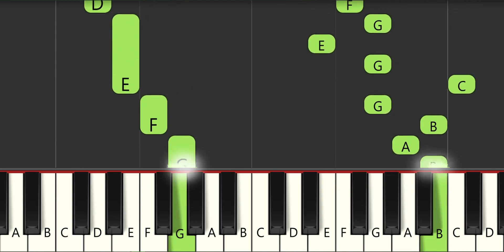Sonatina in C -BEGINNER PIANO TUTORIAL by Zetacustic